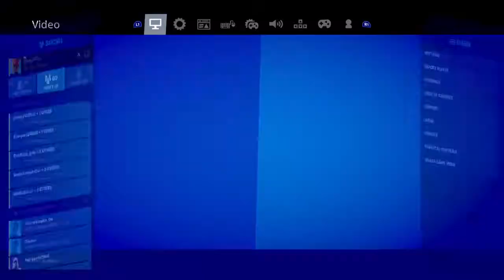The best season